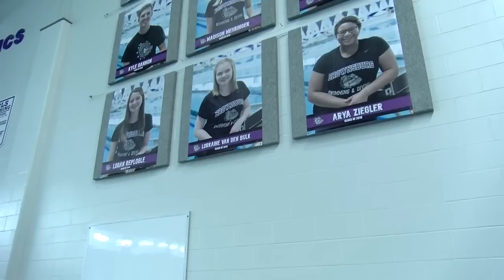Brownsburg High School TV News - Friday, November 30th, 2018